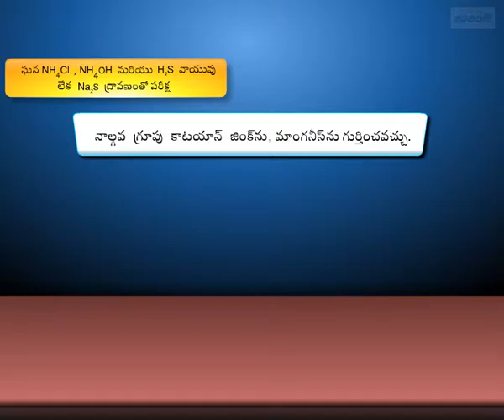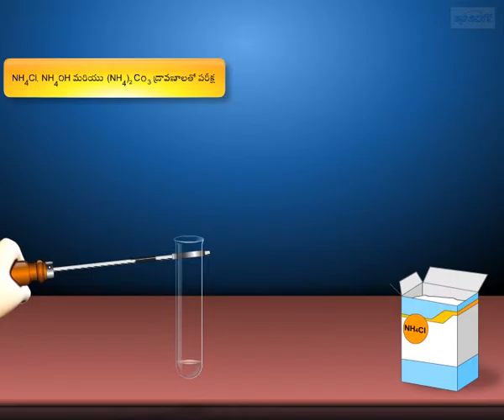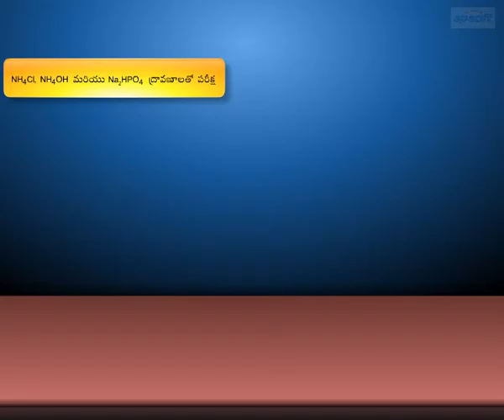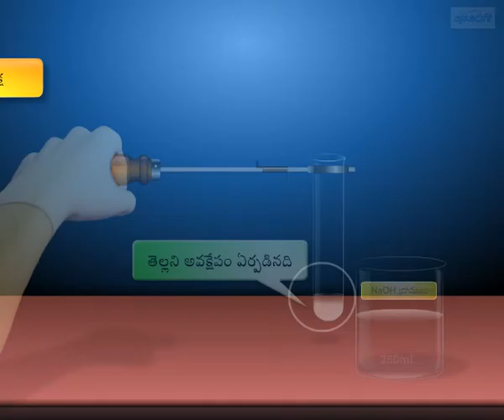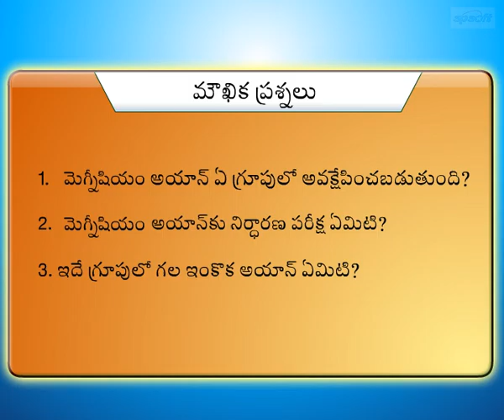Anion and Cation Analysis – Part 17